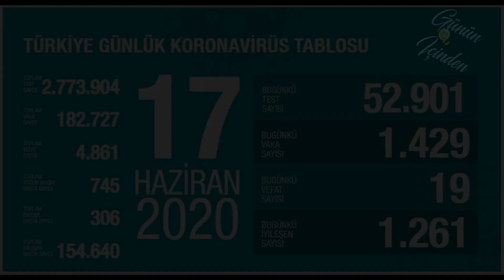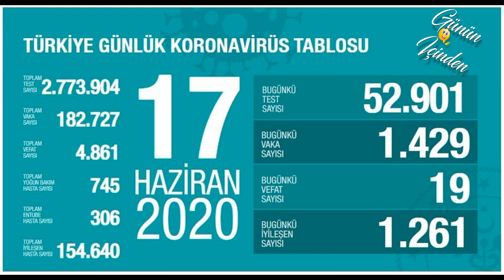17 HAZİRAN | Korona virüs vaka sayıları tablosu | Bugünkü vaka sayısı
Bugünkü vaka sayısı 17 Haziran 2020 Türkiye Korona Virüs Tablosu Karşılaştırmaması Bugünkü test sayısı 18 Haziran vaka sayısı
"Günlük yeni vaka sayımızda, dün, bir önceki güne göre 125 azalma olmuştu. Bugün durum durağan. Yeni iyileşen hasta sayımız, şu an yeni vaka sayısından daha az. Tedbirlerle vaka sayısını ve riski azaltmalıyız."